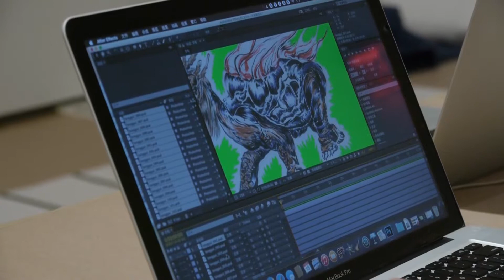Sun Xun at Sean Kelly Gallery Part 2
It is a rare occurrence that a gallery will host a residency. And when I heard about this I jumped at the chance to follow the artist from his arrival through his shows and his process. The goal was to create several short 10 minute segments but my resources dried up and was only able to produce 2 segments. I still have the footage should someone wish to commission me to finish. Sun Xun created an astounding body of work at Sean Kelly Gallery in a very short amount of time. It was less than 6 weeks. It was amazing to see him create paintings, books and a huge animated projection.